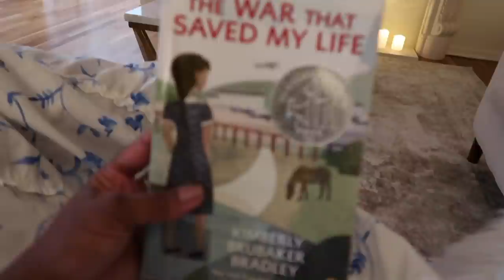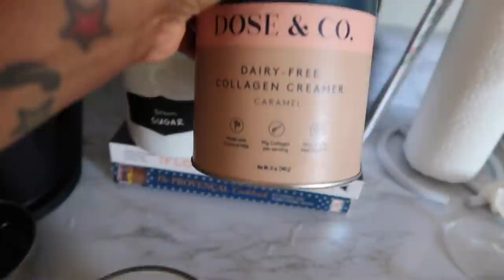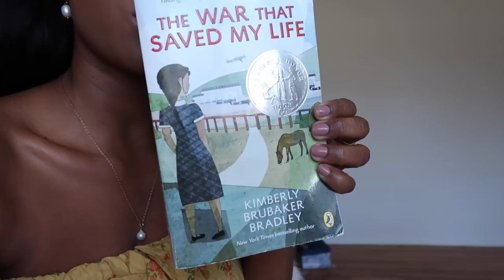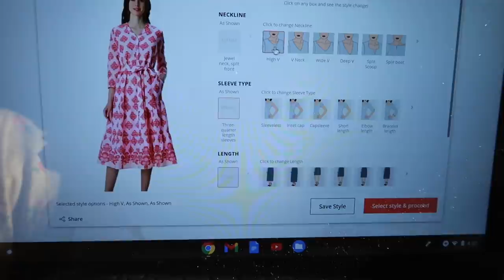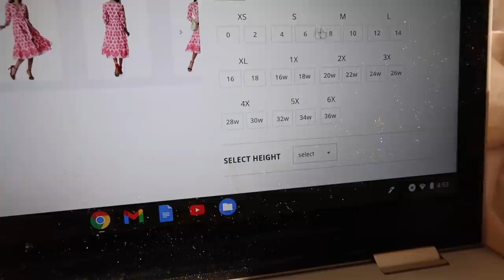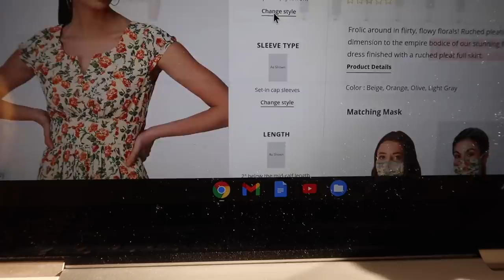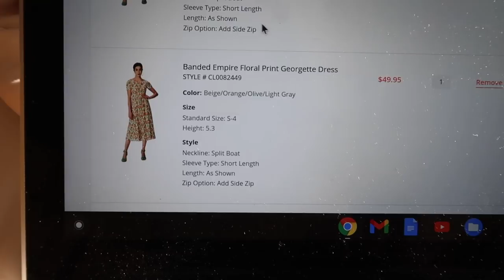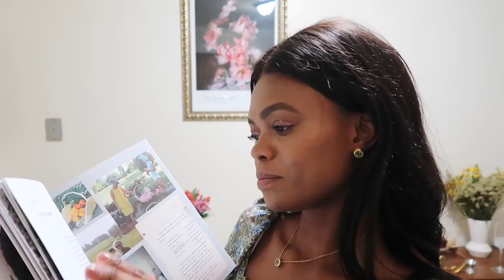It's a new week, BTS and Let's make Cacio e pepe...| DadouChic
Bonjour everyone & welcome back to Dadouchic!

Headbands bellefixe

Yellow dress
hill house dress
Dark spot no more
Vince camuto slide

nude lipstick sahde: ashton

~~~HOME ~~~
Etsy shop
living rug
kitchen runner rug
rope taper candles
ribbed candle
candle holder
bedroom rug
bar console
TV EASEL
faux fur throw
coffee mug
dining chairs
pan cooking
visage mug
cherry blossom branch

Xoxo,Rose